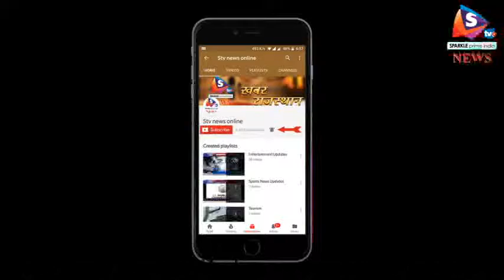अलवर - सब्जी बेचने गए युवक को पुलिस कर्मियों ने पीटा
अलवर के टपूकड़ा थाना अंतर्गत बस स्टैंड के समीप बीती रात एक व्यक्ति के साथ पुलिस द्वारा मारपीट करने का मामला सामने आया है। मारपीट में मालाखेड़ा के माचड़ी गांव निवासी हमीद नामक व्यक्ति गंभीर रूप से घायल हो गया।
 युवक को उपचार के लिए अलवर लाया गया जहां हालत गंभीर होने पर चिकित्सकों ने उसे जयपुर रेफर कर दिया है। सूचना के बाद अलवर मेव पंचायत के संरक्षक शेर मोहम्मद अस्पताल पहुंचे और पीडि़त से घटना की जानकारी ली। पीडि़त के अनुसार वह सब्जी से भरी पिकअप लेकर दिल्ली जा रहा था, तभी रास्ते में टपूकड़ा के समीप पिकअप का एक्सेल टूट गया। ऐसे में उसने वहीं पर रात गुजारना उचित समझा। वह पिकअप के अंदर केबिन में सो रहा था तभी कुछ पुलिसकर्मी आए और उससे मारपीट कर पैसे की मांग करने लगे। आरोप है कि जब हमीद ने पैसे देने से मना किया तो उस पर ताबड़तोड़ डंडों से हमला किया जिससे वह गंभीर रूप से घायल हो गया। वही मेव पंचायत संरक्षक शेर मोहम्मद ने आरोपी पुलिस कर्मियों की गिरफ्तारी की मांग उठाते हुए पीडि़त के अस्पताल खर्चे का मुआवजा भी मांगा है। मेव पंचायत की ओर से टपूकड़ा थाने में मामला भी दर्ज कराया जा रहा है।